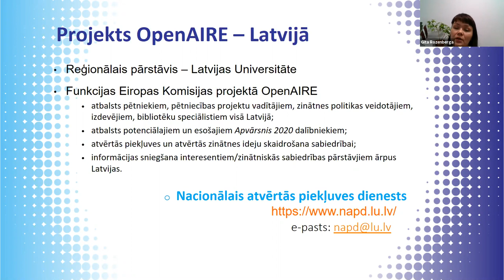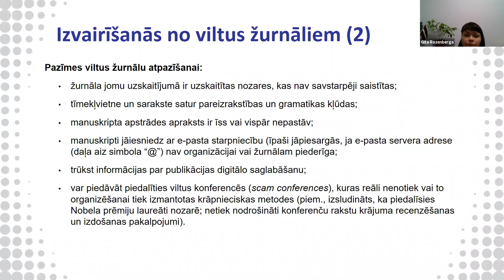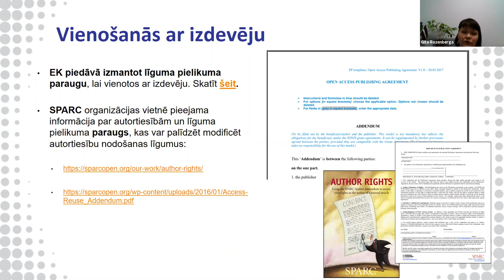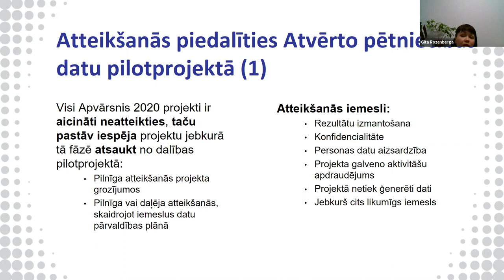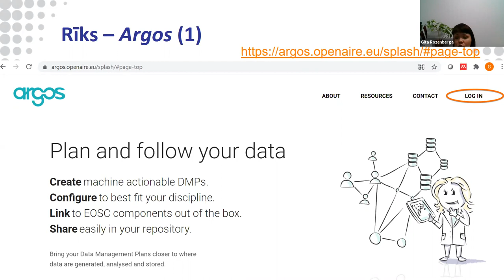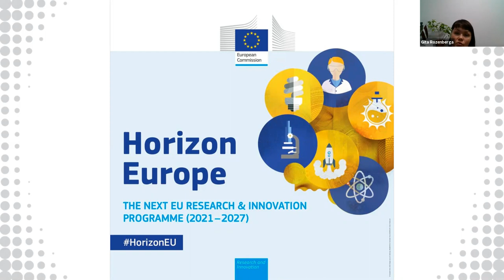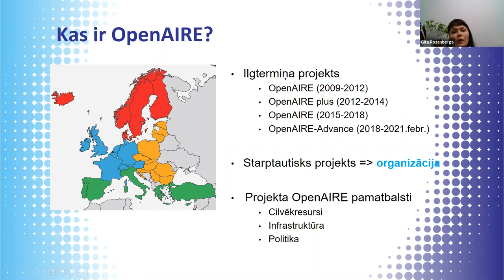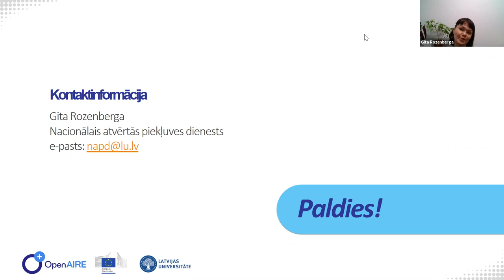Horizon 2020 requirements and opportunities to meet them in the Open Science context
2021. gada 26. februārī notika tīmekļseminārs "Apvārsnis 2020 prasības un to izpilde zinātnisko rezultātu Open Access publiskošanas kontekstā". Semināra dalībnieki izzināja jautājumus par programmas Apvārsnis 2020 prasībām publikāciju un datu nodrošināšanai atvērtā piekļuvē, kā arī par iespējām tās izpildīt, par OpenAIRE pakalpojumiem pētniekiem, zinātnes koordinēšanas un administrēšanas darbiniekiem. Tīmekļsemināru organizēja: Latvijas Universitāte, LU Bibliotēka, OpenAIRE NAPD.
Recording of the webinar “Horizon 2020 requirements and opportunities to meet them in relation to the dissemination of scientific results in Open Access” on February 26, 2021 includes insights into the issues related to Horizon 2020 requirements for open access to publications and data, as well as the possibilities to fulfill them; and OpenAIRE services for researchers, scientific coordination, and administration staff. The webinar was organized by the University of Latvia, LU Library, OpenAIRE NOAD.